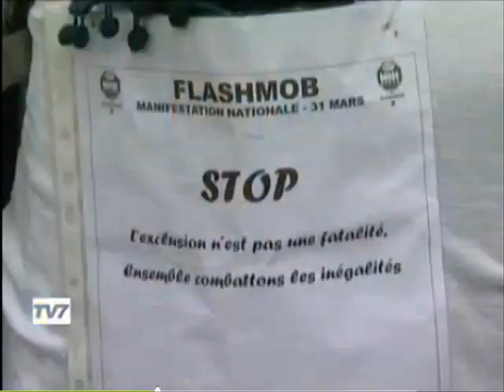31 MARS 2011 - Flashmob Contre L'Exclusion Bdx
31 MARS 2011 - BORDEAUX PLACE PEY BERLAND
Sandy et Alex, représentant l'association Gayfree (Equality), sont présents dans l'évènement.
Le but est de lutter contre la fin de la trève hivernale.